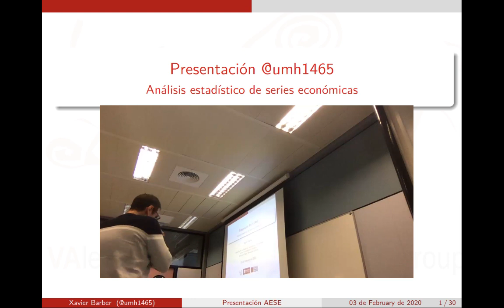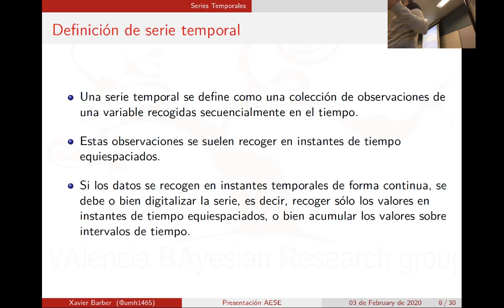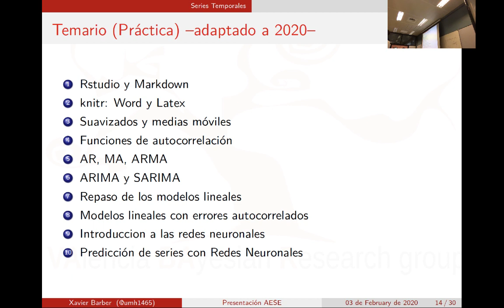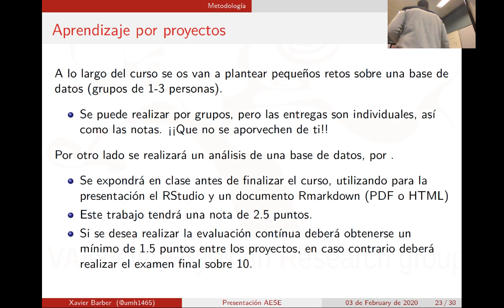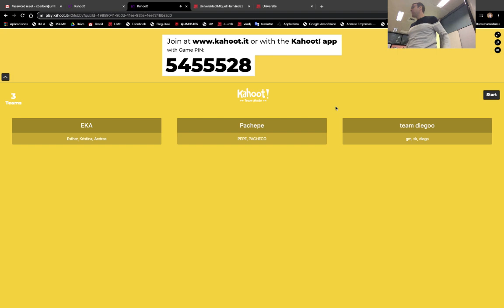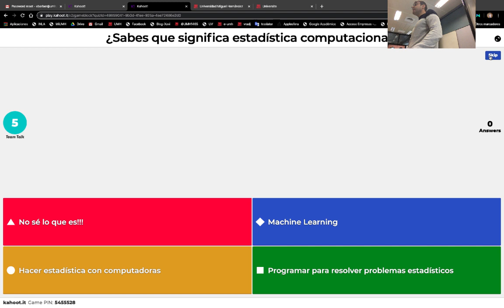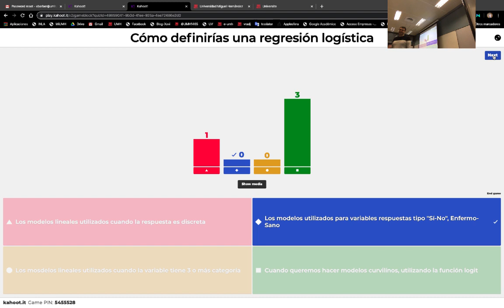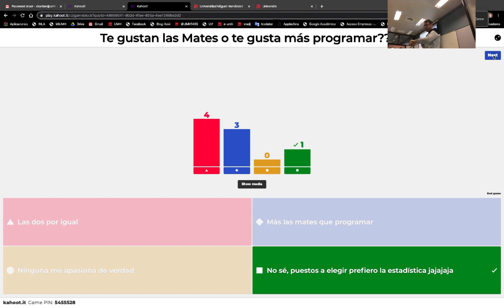Tema 0: Presentación @umh1465. Análisis estadísticos de series económicas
Presentación @umh1465 Análisis estadísticos de series económica.
Asignatura: Análisis estadístico de series económicas.
Grado en Estadística Empresarial.
Profesor: Xavier Barber i Vallés.